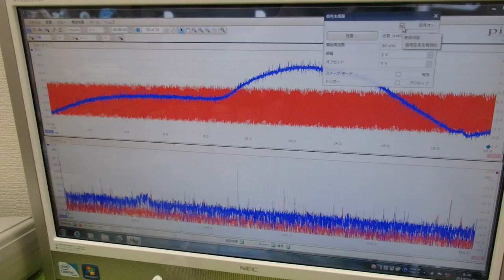メガヘルツの超音波発振による、新しい振動評価技術 ultrasonic-labo